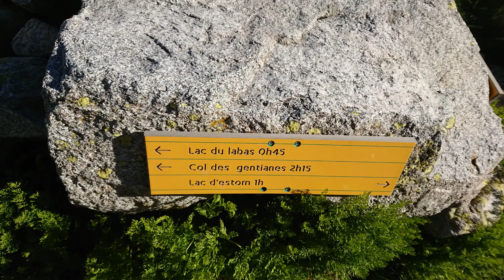Lacs du Lutour et Pic d'Estom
Balades - Pyrénées - Lacs - Photos -